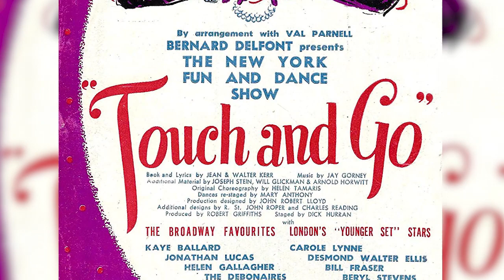Jay's Forward on Mary Anthony and Archiving Her Work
I worked with two of Mary Anthony's students directly to document and archive just a small portion of her vast collection of work. This is a forward by Jay about the documentation itself and an overview on Mary's work.